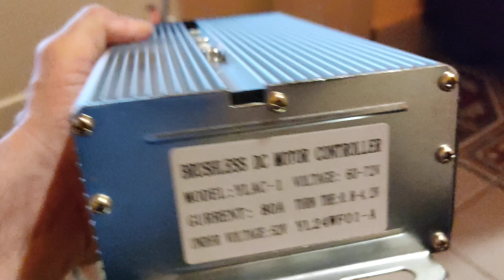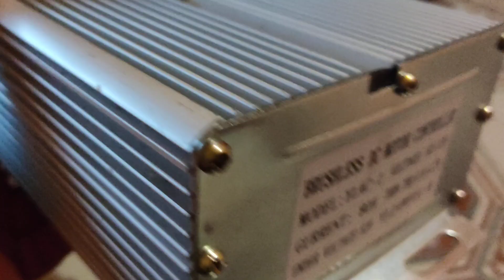Xiaomi big 6000 vatt la centralina più grande al mondo Italia 🇮🇹!